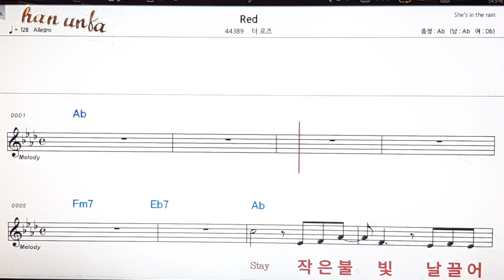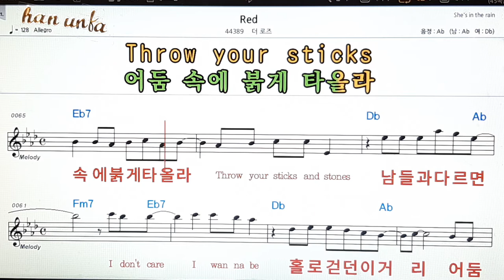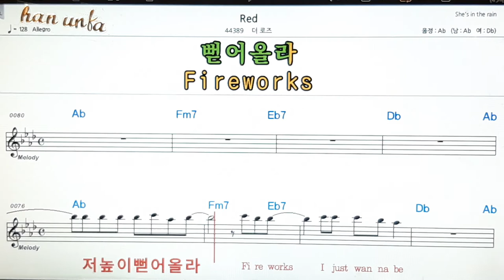Red/더 로즈👍노래 반주, 코드 악보,가라오케💋Karaoke*Sheet Music*Chord*MR